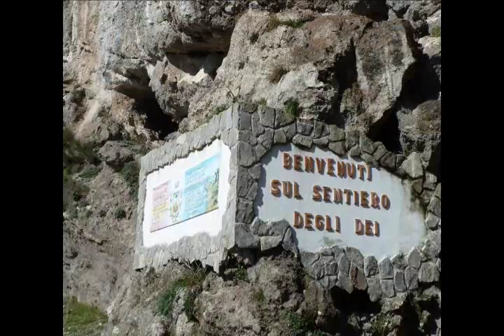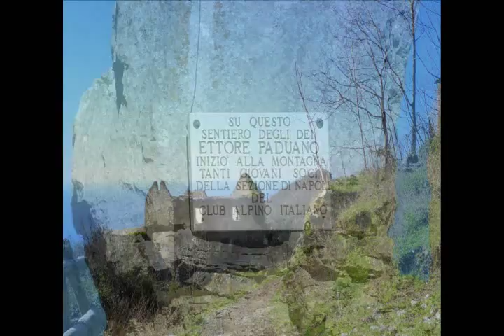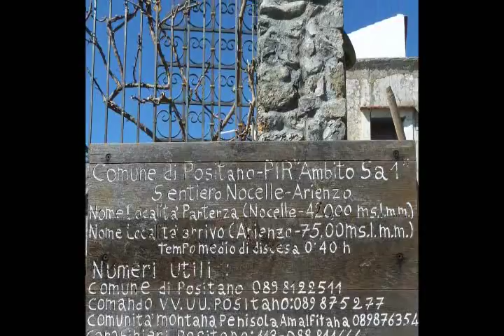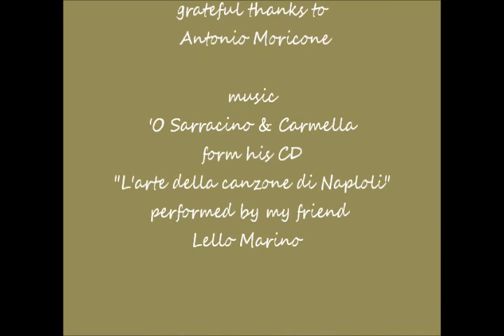Sentiero degli Dei. the Path of the Gods. Positano. JJAMV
Sentiero degli Dei
the Path of the Gods
The Amalfi Coast, a terrain that descends from over 1000mts high to a wild, craggy shore.
Those who enjoy hiking will find a system of 34 signposted trails that traverses the entire area, the most evocative of which being the :"Sentiero degli Dei" (Trail of the Gods)
The uncontaminated enviroment favour land and sea animal life, as well as lush vegetation such as vineyards, terraced olive and citrus groves.